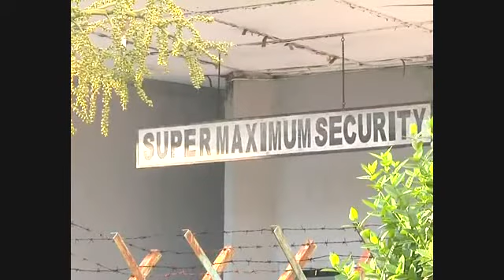Death row Australians 'are bearing up remarkably well'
Leaders of the "Bali Nine" group of heroin smugglers arrested in 2005, cannot challenge the president's decision to refuse them clemency.
Andrew Chan and Myuran Sukumaran are scheduled to be executed by firing squad in Indonesia.
Michael O'Connell, a lawyer for the two Australians, told the BBC: "They're being treated well and, in the circumstances, they're bearing up remarkably well".